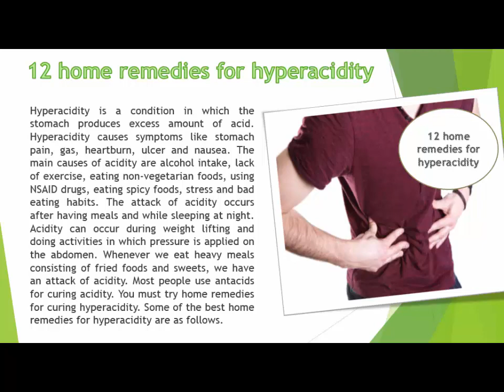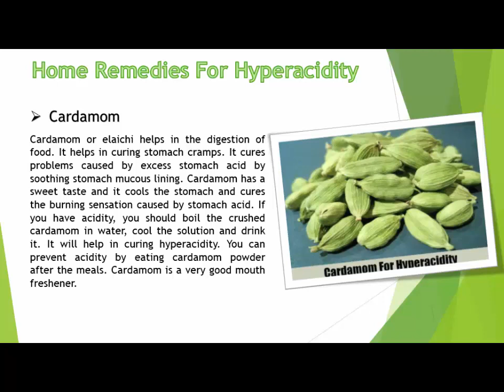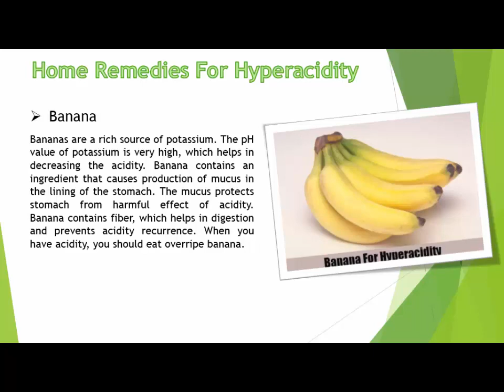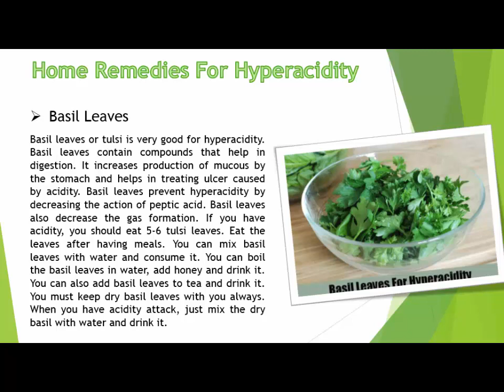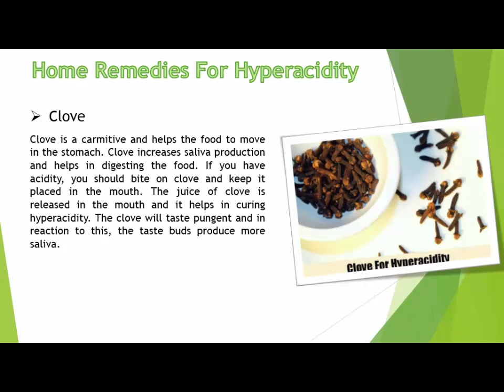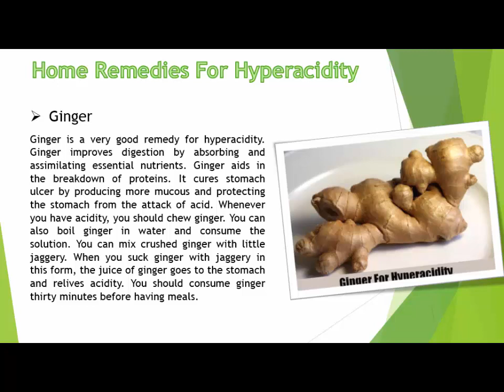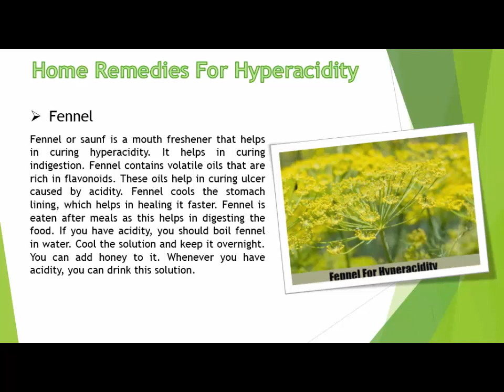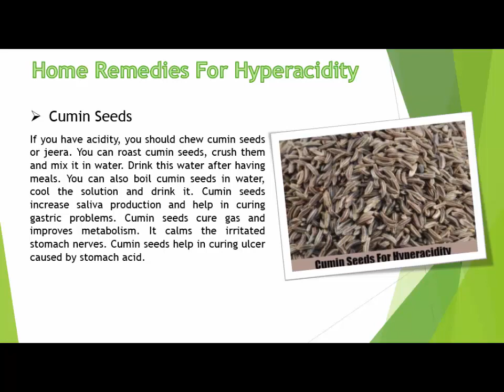Best Home Remedies for Hyper-Acidity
Home Remedies for Hyper-Acidity 2016

Hyper acidity is also called Acid Dyspepsia, which is one of the most common problem. Hyperacidity is a medical condition in which the stomach secretes a lot of acids. It can be caused due to various medications, stressed lifestyle and spicy foods.

Hyperacidity has various symptoms, which can include sudden stomach pain, vomiting, loss of appetite, flatulence and heartburn. Sometimes, the problem aggravates and lead to other complications such as chronic indigestion and gastric ulcers.

Acidity Symptoms:

Respiratory problems
Coughing
Vomiting
Long heartburn
Stomach and chest pain
Flatulence
Bloating
Pain in ears
Pain in muscular contraction
Inadequate weight and turning down food in infants are the symptoms of acidity.